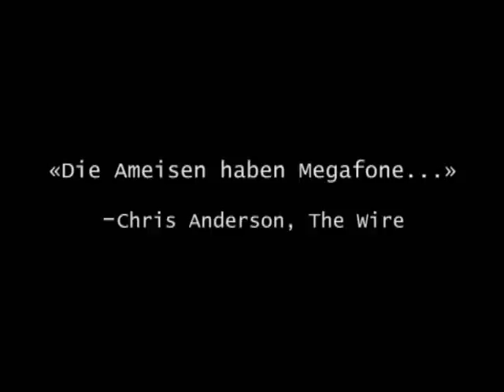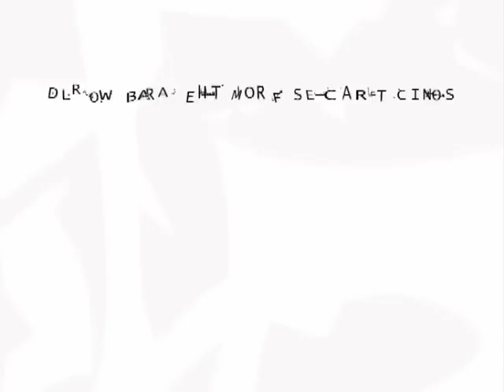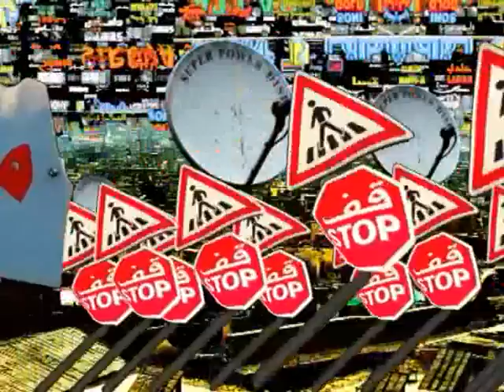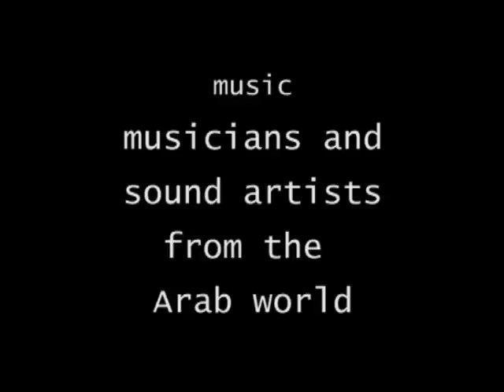Norient - Sonic Traces From the Arab World - preview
Preview of norient's performance "Sonic Traces From the Arab World ". Thomas Burkhalter (ethnomusicologist, journalist), Simon Grab (musician, producer) and Michael Spahr (vj, video artist) present an audio-visual scientific lecture about the music from the Middle-East: death metal from Lebanon, psychedelic rock from the 1970's, avantgarde noise music from Egypt, wild Syrian sythesizer dabke and many other sounds from the arab world... more info